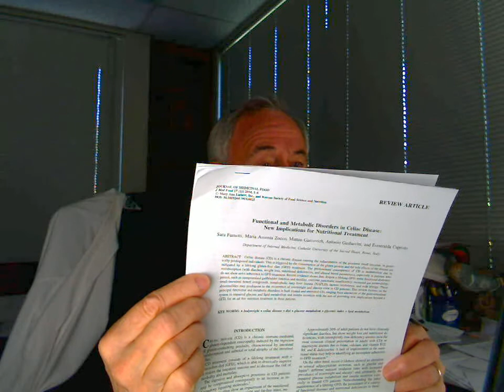What is Missing if you have Celiac Disease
Dr. Joe talks about Celiac Disease.